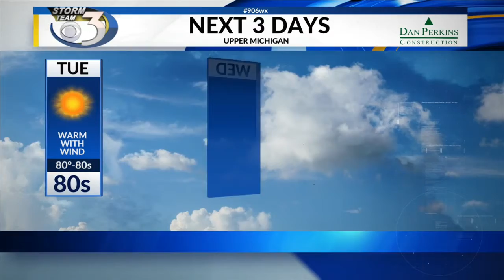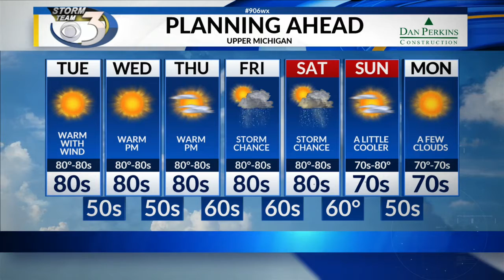LOCAL 3 MONDAY OVERNIGHT WEATHER FORECAST 8/10/2020